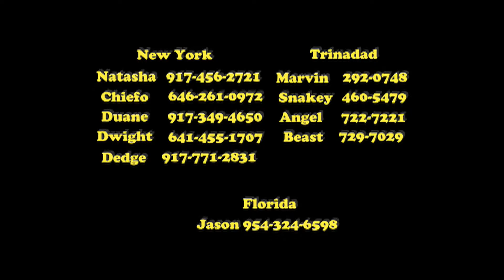Vinnies Breakfast Fest Viral Video Commercial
Vinnie' Breakfast Fest in Trinidad & Tobago 2010
by Right Lights Production